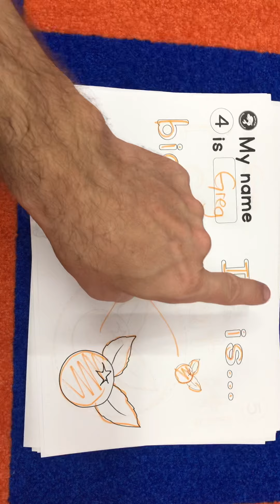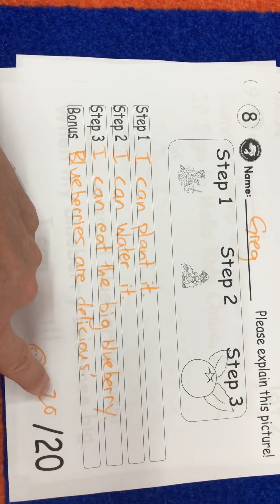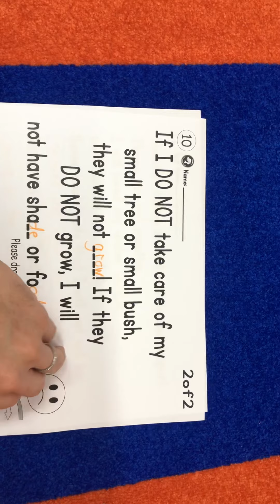7.3 Fun English Worksheets with Answersハローキッズインターナショナルスクール楽しいEnglish ワークシートと解答